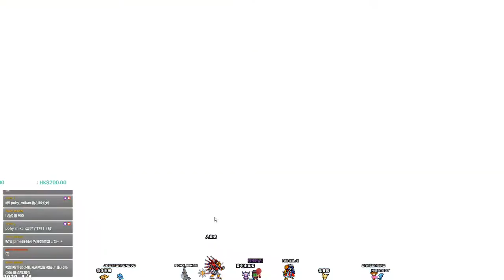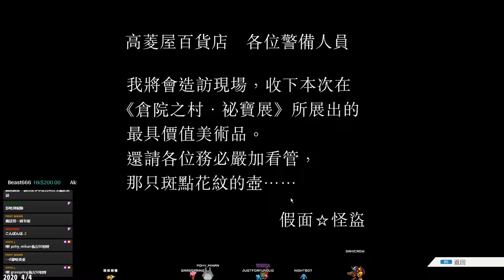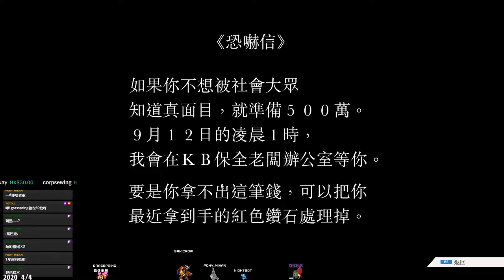【HK 逆轉裁判123 第3集 DAY 3】配音帶大家打官司 ＼2020/4/4直播紀錄／